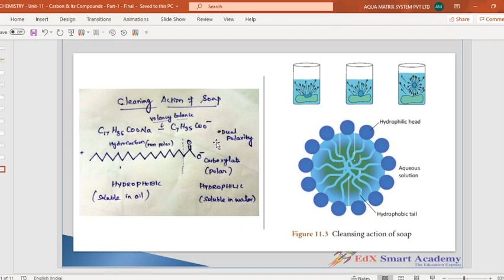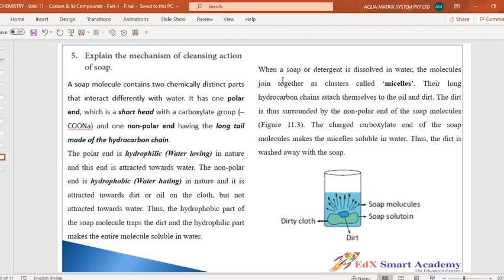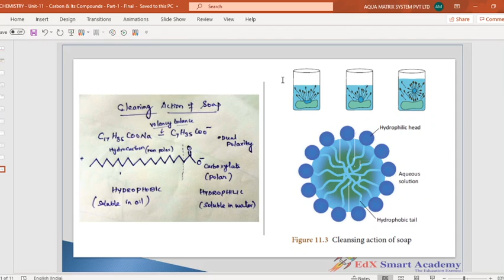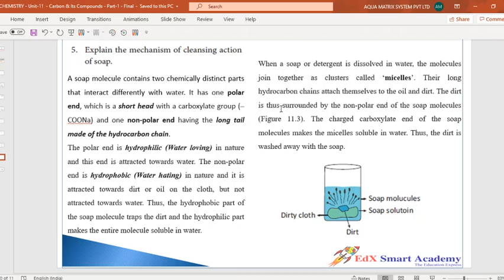10th STD - Chemistry- Unit -11 - Carbon & Its Compounds - Answer in Detail-5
10th STD - Chemistry- Unit -11 -  Carbon & Its Compounds -  Answer in  Detail-5